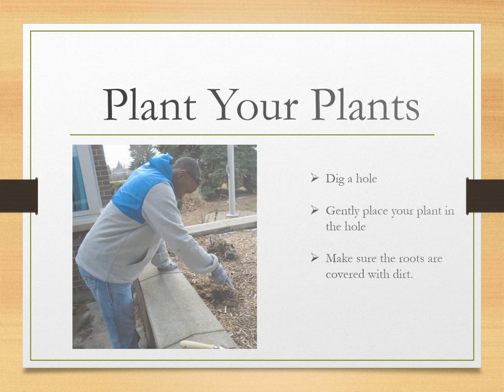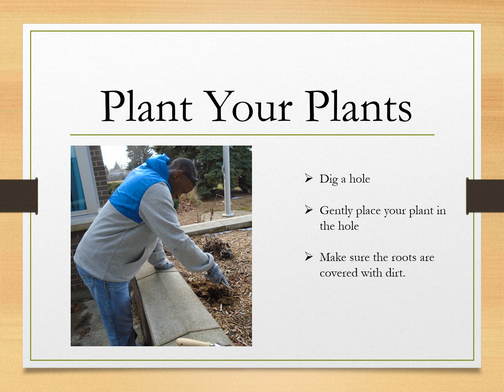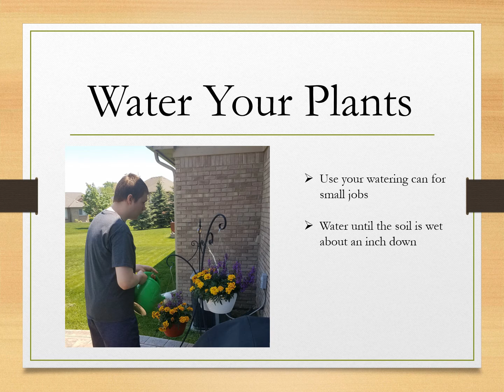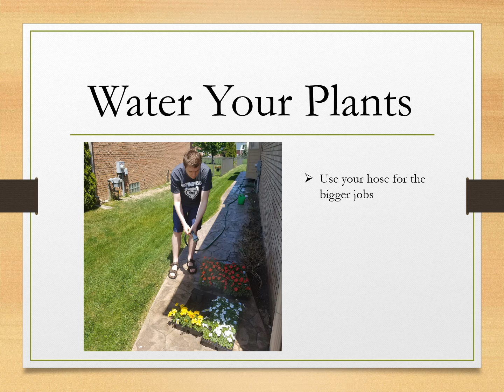Starting a Garden Video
Video on starting a garden with students from our Grounds and Garden room.